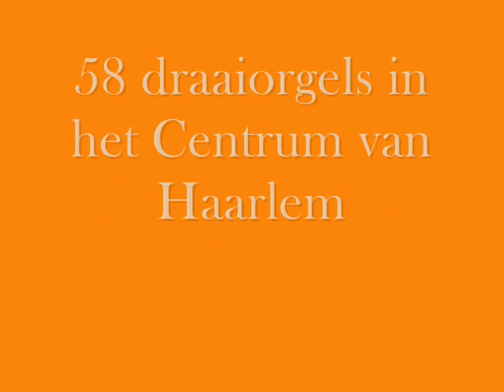Draaiorgeldag Haarlem- 2e Pinksterdag 2008- *Deel 5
Deel 5 van de 10 delen.
Van de Draaiorgeldag in Haarlem (Haarlem draait door) op 2e pinksterdag 2008 (12 mei 2008)

Er waren bijna 60 orgels aanwezig.
Ik heb niet alles kunnen filmen, omdat na 3 uur filmen me accu's van me camera leeg waren.

In dit filmpje draaiorgel de:
Doornroos
Magistra
Entertainer
Boogschutter
*Draaiorgel de Doornroos speelt:
0:00 Razenberg succesen (deel 2)
*Kermisorgel de Magistra
2:18 "Onbekend"
4:17 "Onbekend"
The Entertainer:
*5:32 Harmonica Boogie
6:53 rock and roll rover
*De Boogschutter
8:47 jungle book medley